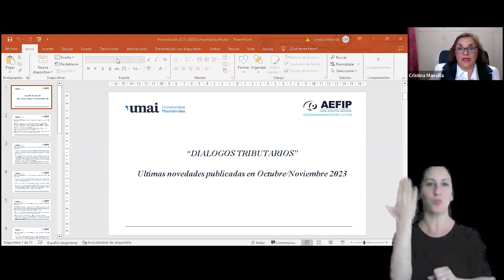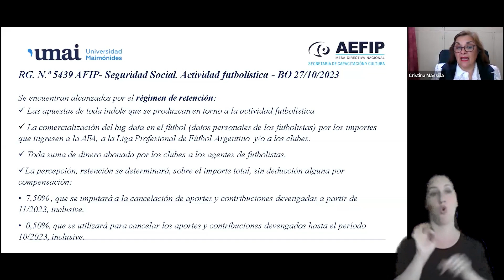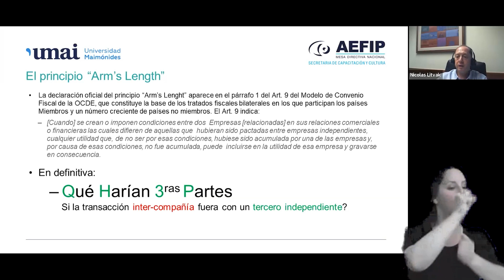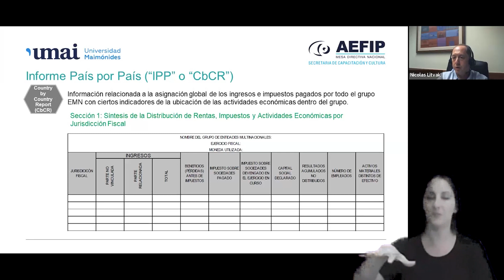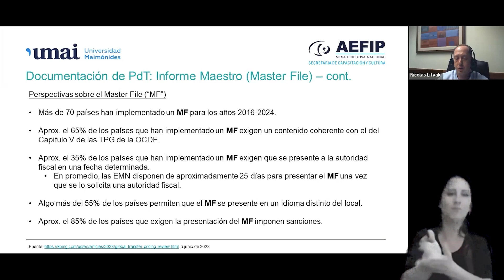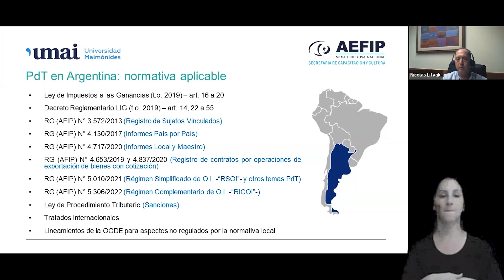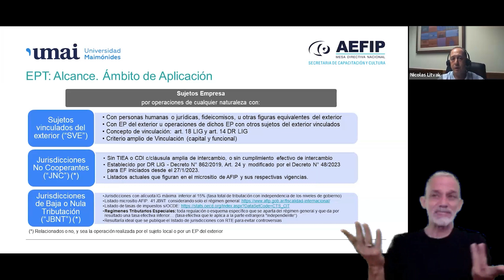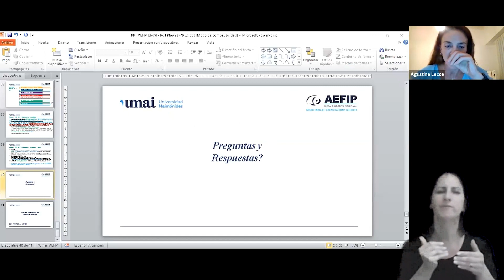Dialogos Tributarios - Precios de transferencia. Normas internacionales